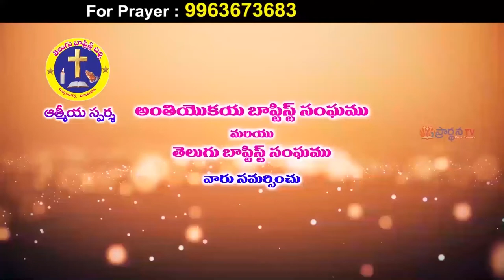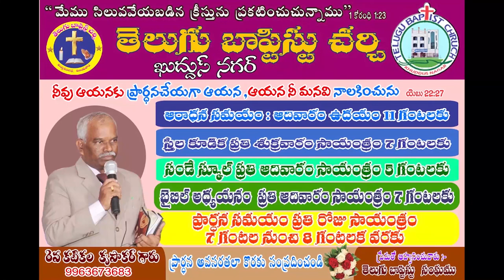14 12 21 krupakar garu